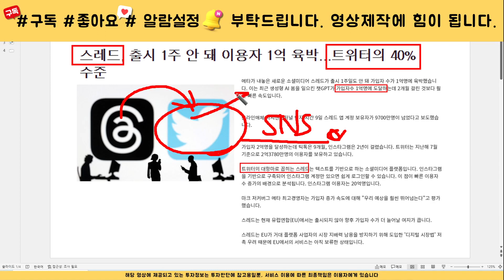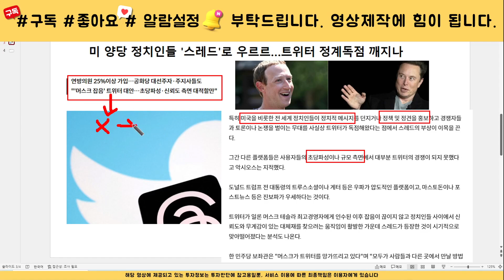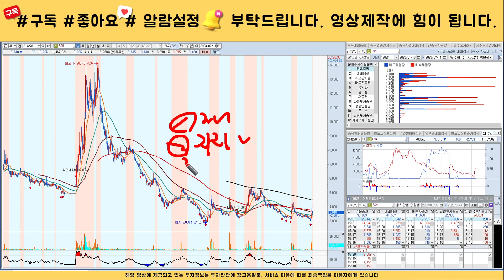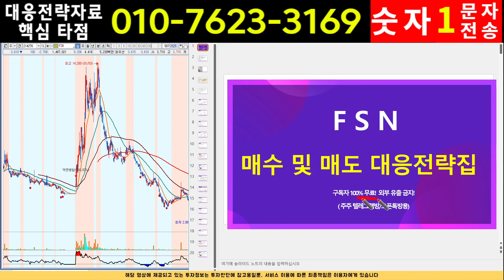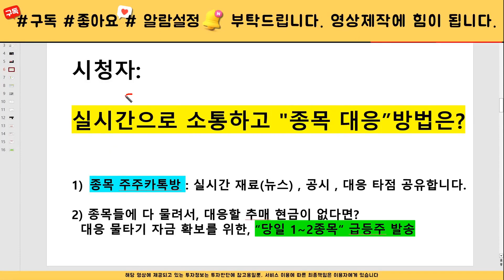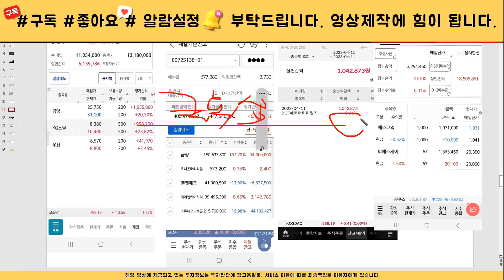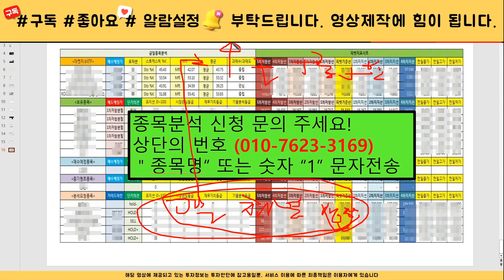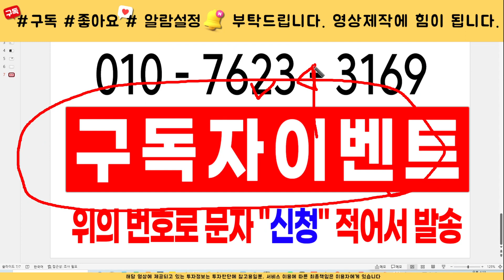[주식]FSN - 핵심대응전략 주가 모멘텀 분석! 이 영상하나로 끝! 목표가는 결국 여깁니다